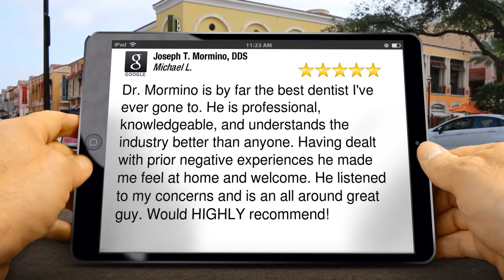Joseph T. Mormino DDS Staten IslandSuperbFive Star Review by Michael Lenner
5 Star Rating

Dr. Mormino is by far the best dentist I've ever gone to. He is professional, knowledgeable, and understands the industry better than anyone. Having dealt with prior negative experiences he made me feel at home and welcome. He listened to my concerns and is an all around great guy. Would HIGHLY recommend!

Joseph T. Mormino DDS
104 Windsor Rd
Staten Island NY
10314